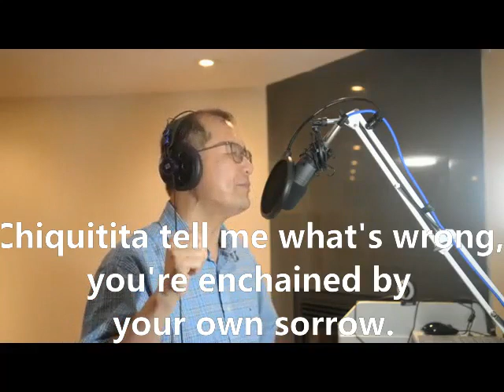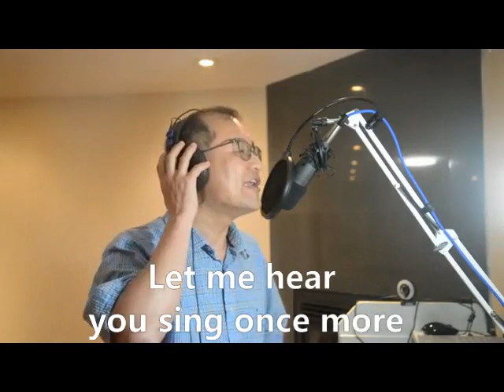Chiquitita ABBA cover